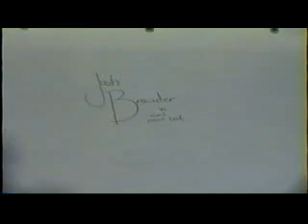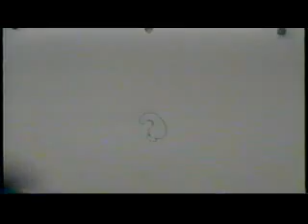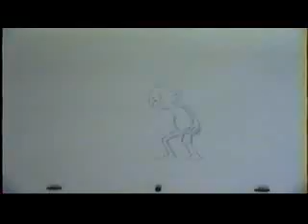VTS_01_1(1).3gp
My old animation reel from 2000 when I was learning how to be a traditional animator. My exwife left me for my best friend and took everything which changed the overall out come. Now that I am going back through this stuff its nice to see how far I have come since this